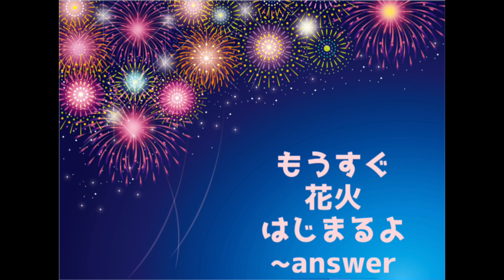もうすぐ花火はじまるよ ~answer & cover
遠坂めぐ さんの『もうすぐ花火はじまるよ』の平歌部分をオリジナルのアンサーソングにしてみました。

［Lyric | 歌詞］
死ぬほど奥手な俺やから
気付いた気持ちもすかしてしまう
誰より想ってるのはこっちのほうやで

生まれる前から好きだとかきも過ぎて嫌われそうね
ふたつめの花火が散ったら
手を引き抜け出して まっすぐ打ち明けたい